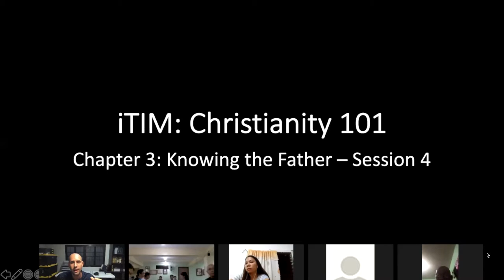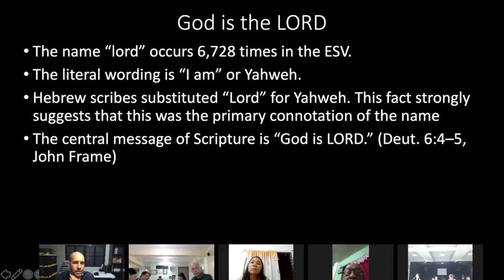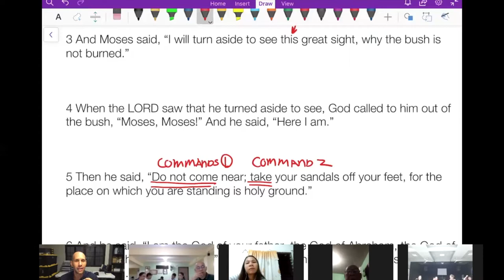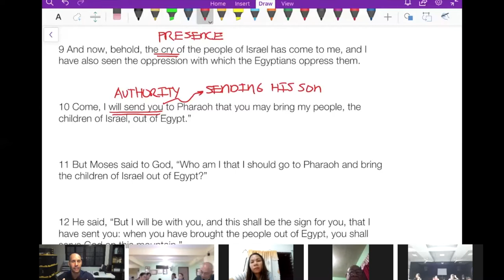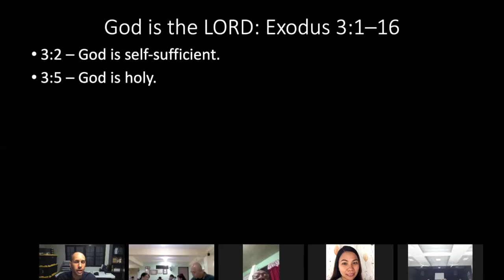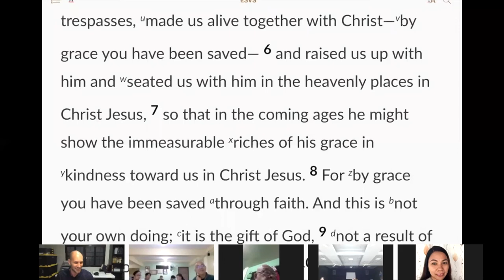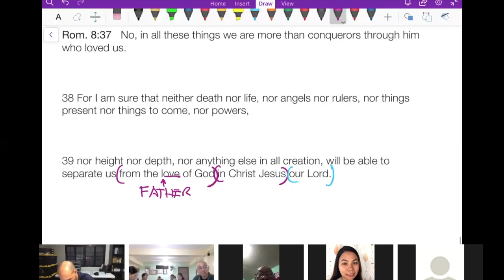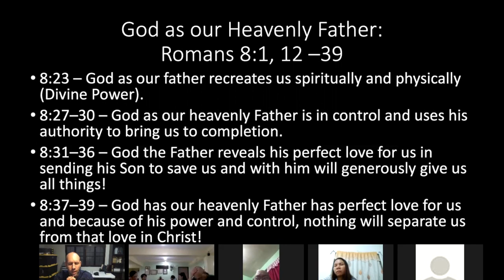Christianity 101 - Session 4 - Chapter 3 - Knowing God, the Father - Exod. 4:1-17; Rom. 8:1-39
In this Zoom session, we will explore the fundamental truths concerning God, specifically his Lordship and his revelation to us as our heavenly Father.